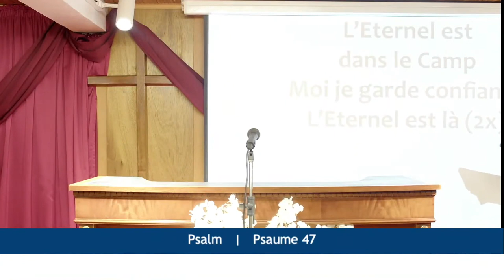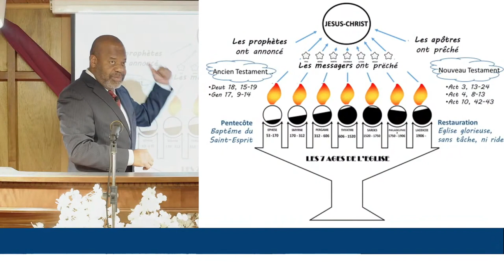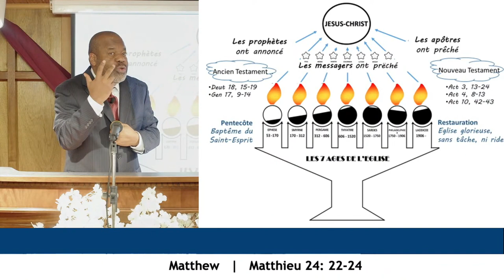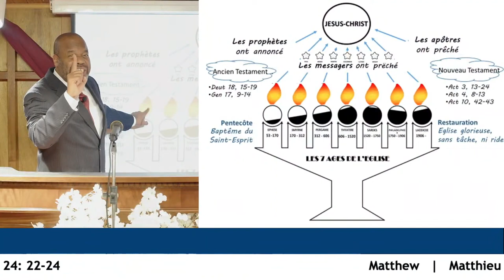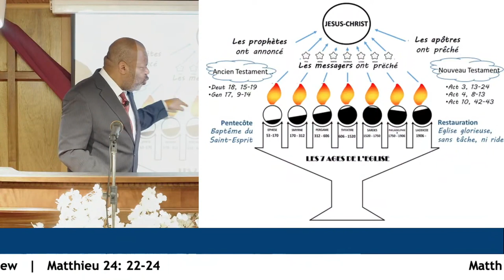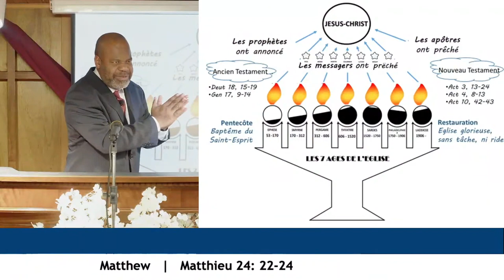CAR IL Y AURA DE FAUX OINTS ET DE FAUX PROPHÈTES - Mardi 11 Octobre 2022